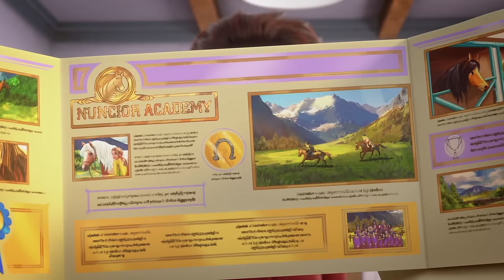The MOST DRAMATIC Moments from Unicorn Academy 🦄 | Cartoons for Kids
What would a magical school where you're riding unicorns be without a little drama?! Here are all the most dramatic moments from season one of Unicorn Academy!!